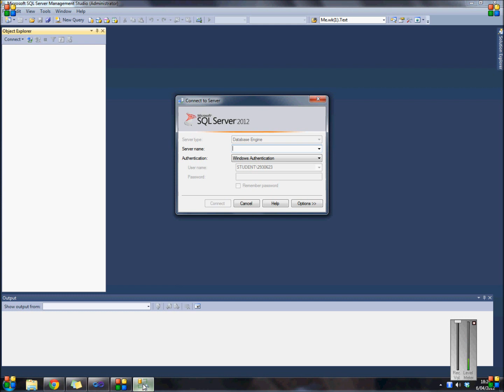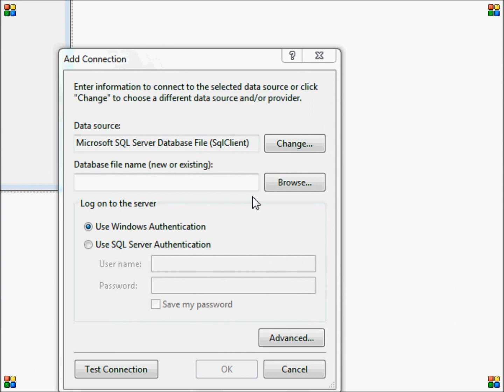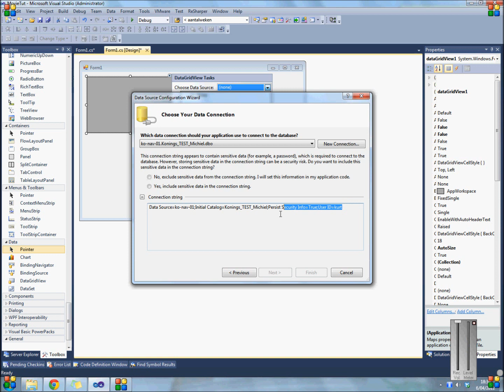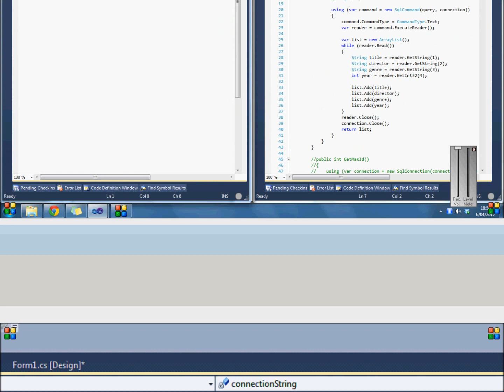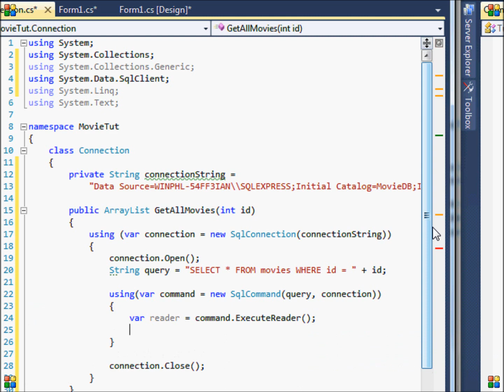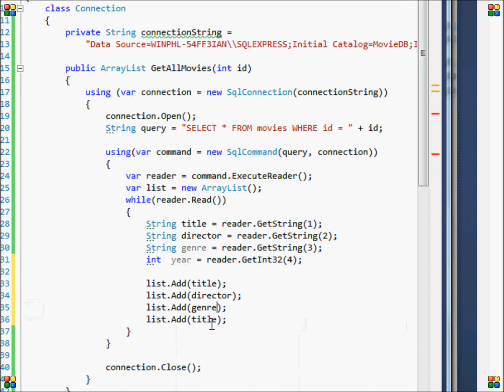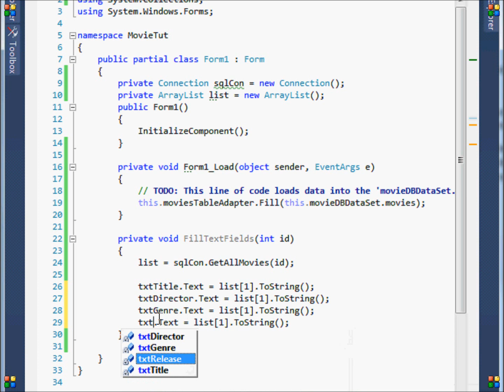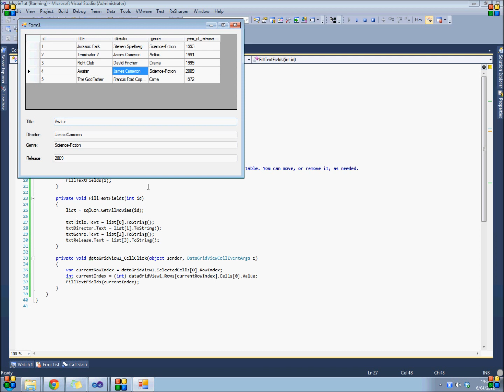C# How to connect to a database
In this tutorial you will learn how to:
   - Connect to a database
   - Display data in a GridView
   - Display data in textfields